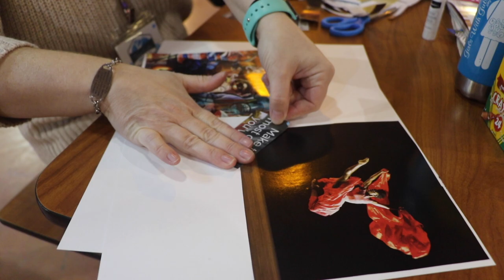Girls With Guts Retreat, 2019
The Girls With Guts Retreat is a weekend-long event providing opportunities for women aged 18+ with Inflammatory Bowel Disease (IBD) and/or ostomies to foster friendships and learn ways to improve their lives emotionally, mentally, and physically. Girls With Guts recognizes the importance of surrounding one's self with supportive, positive, and encouraging individuals who inspire each other to move into the future with heads held high, free of any shame previously associated with the disease.

This years retreat was held at Camp Shady Brook in Deckers, CO, on November 1-4 2019.